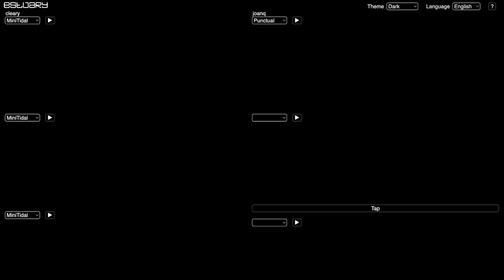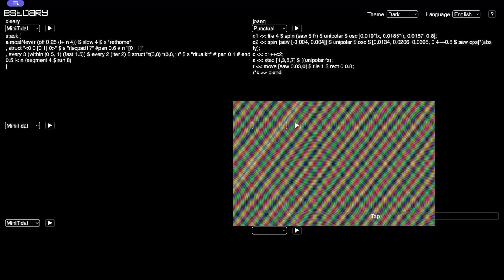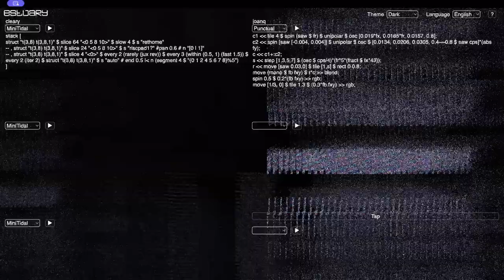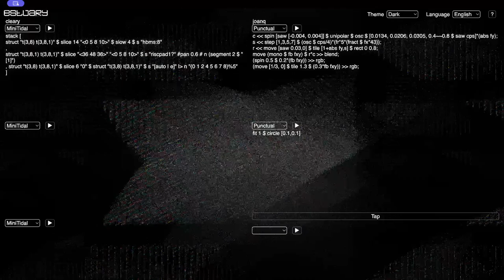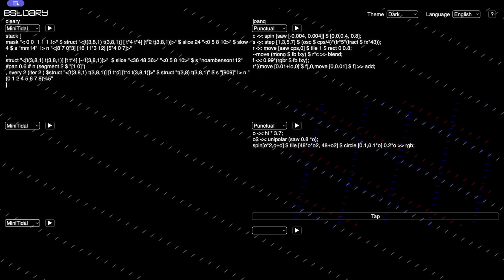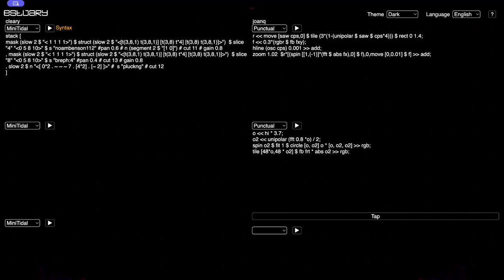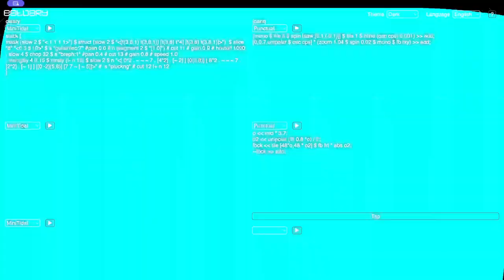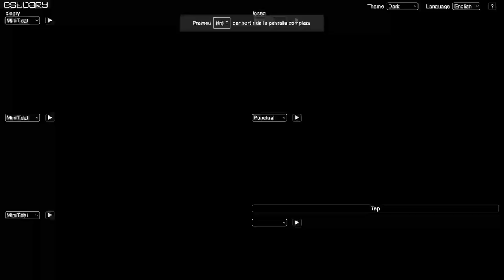Estuary WeekEndJam 20240518 - cleary x joanq